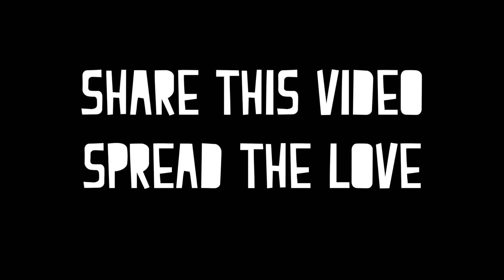Giving an iPhone 5s to a complete stranger